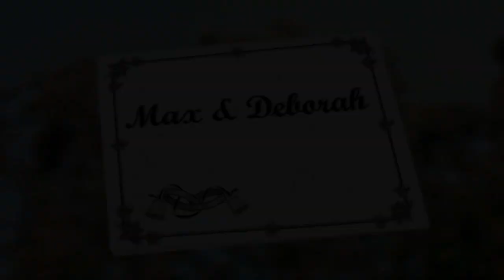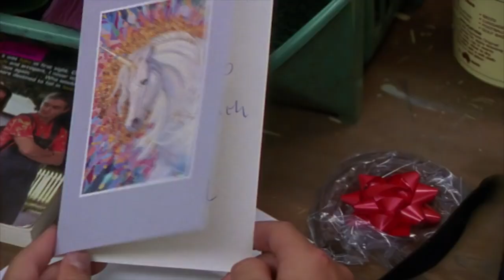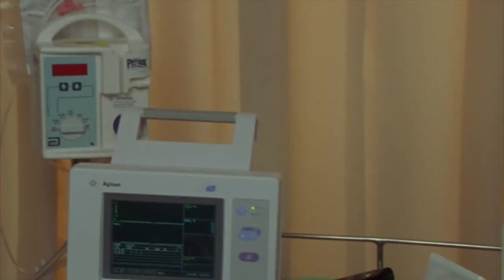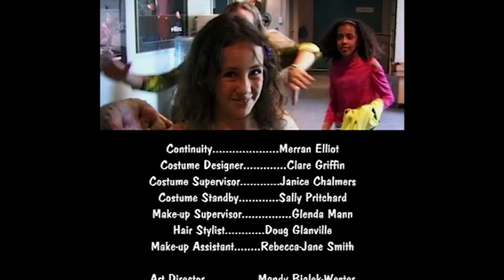The Saddle Club - Bridle Path Part I | Season 01 Episode 25 | HD | Full Episode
Pine Hollow is thrown into a frenzy of activity as Max and Deborah’s wedding day approaches. Phil tries to ask Stevie to be his date for the wedding, but inadvertently asks Veronica instead. Lisa wants to speed up her riding progress to surprise Max. Max and Deborah do wedding plans. Lisa gets thrown from her horse and ends up in the hospital with a concussion. Veronica blames herself. Everyone feels useless and Max blames himself too. Will she come to? Max and Deborah postpone the wedding.